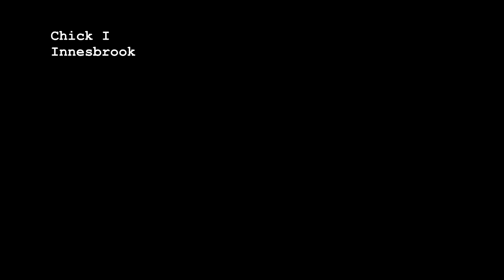Episode 4 LundyGuillemots2019 - 13-14 Chicks, 9 Feeds